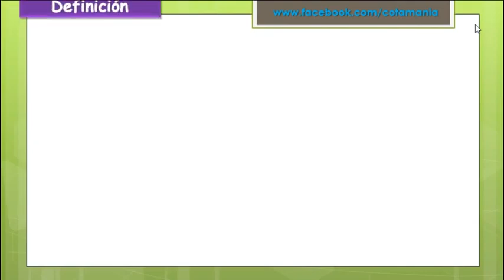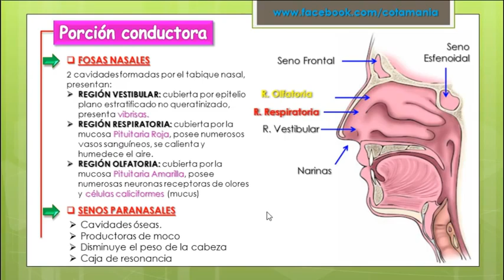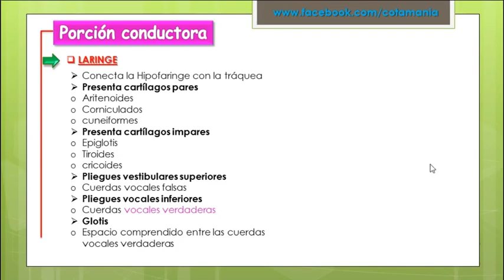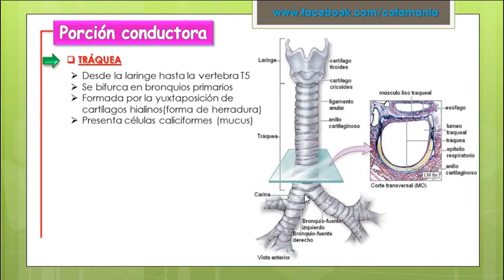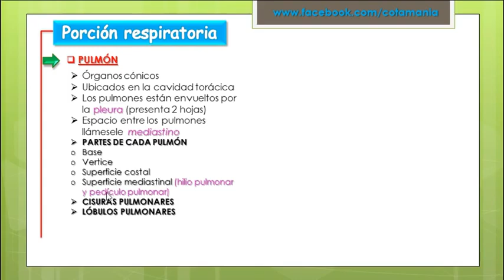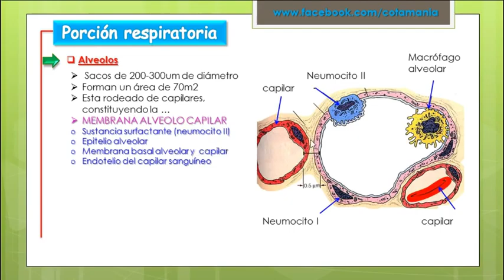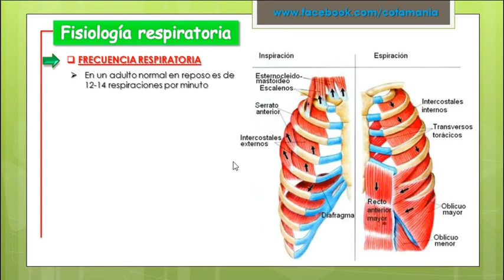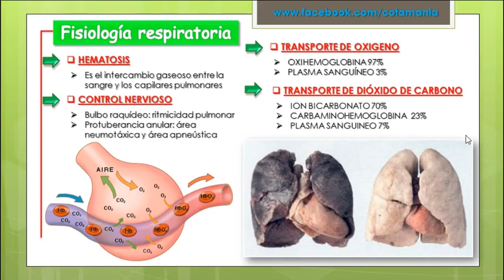Cotamania - SISTEMA RESPIRATORIO